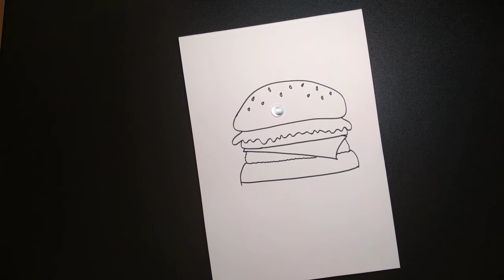Рисуем ГАМБУРГЕР простые рисунки для детей